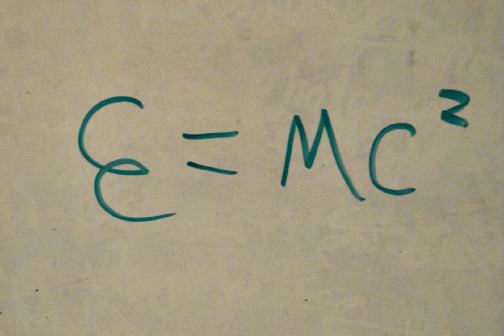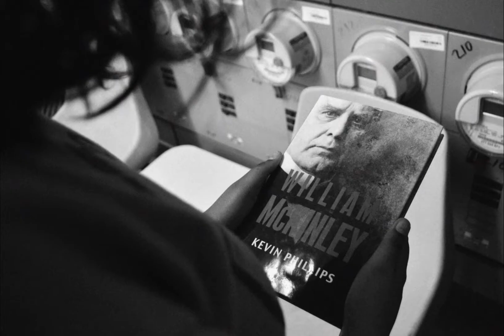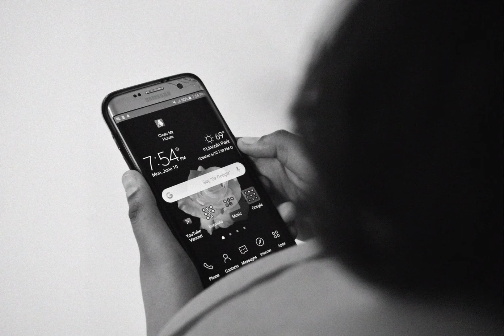Immersion - Twilight Zone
A PhotoRoman for Class